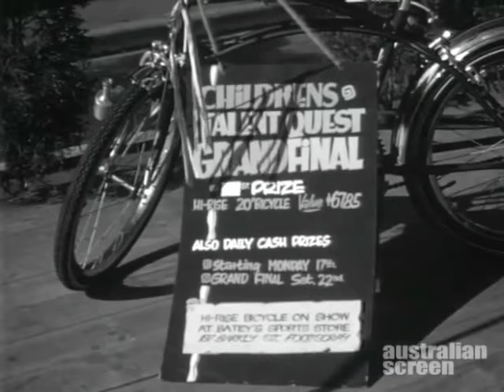ZIG & ZAG Australian television clowns.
Australian television clowns Zig & Zag back in 1971 in Footscray, Victoria, Australia.